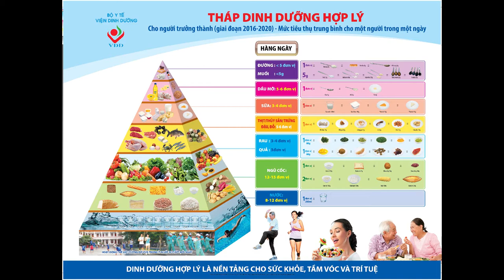Lời khuyên của chuyên gia Bệnh viện K dành cho người bệnh ung thư có dấu hiệu tăng cân trong điều tr